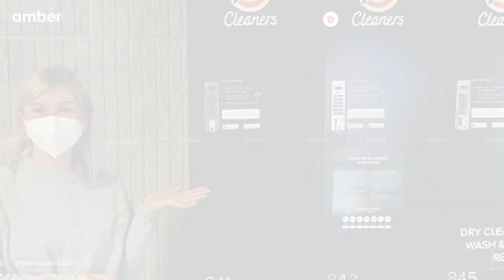Property Tour | The Letterman | Student Accommodation in Chicago | USA | amber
The Letterman is a vibrant student accommodation in Chicago. It offers 1 bedroom, 2 bedroom, 3 bedroom and 4 bedroom apartments close to major universities. You can reach University of Illinois in 8 minute walk and Rush University in a short distance.

*Features*
They have a variety of floor plans at The Letterman to meet everyone's demands. It provides modern amenities in an urban location, making it the perfect choice for college students. Achieve the ideal study-life balance with access to study rooms on every floor. Work up a sweat at our on-site gym to keep your body as sharp as your mind. Their apartments include free internet, TV, and all utilities in addition to being fully furnished in a chic manner. It's a pet-friendly community, too, so you can always have your little friends by your side.

Located on S Morgan St, this property is surrounded by eateries, cafes, bars and pubs. Chill with your pals at Jefferson Tap & Grille and Spectrum Bar & Grill within a 7 and 2-minute drive. Have your comfort food with crafted cocktails at Roanoke Restaurant and taste Palace Grill Restaurant’s special 3 egg omelets which is just a 7 and 4-minute drive away.  On your free days, you can visit popular tourist attractions Skydeck Chicago, Navy Pier, Willies Tower and Centennial Wheel.

*Commute*
Never worry about commuting as this property is near many bus stops–with Van Buren & Aberdeen bus stop being 3-minute away on foot. When you feel like travelling, you can catch a train at Racine subway station is 7 minutes away on foot.

*About amber*
Amber is a platform through which students all across the world can book accommodations near their universities without the hassle of negotiation, non-standardised & cumbersome paperwork, lack of credit score, and broken payment process. With over 1 million student housing units listed in 6 countries and 80 locations, amber is the world's biggest student housing marketplace. Over 80 million students throughout the world rely on us to help them discover and secure full-time housing near their desired locations.